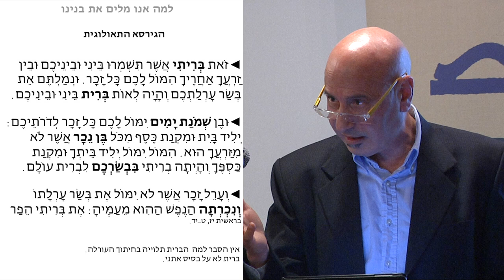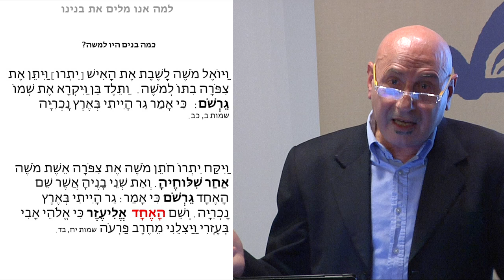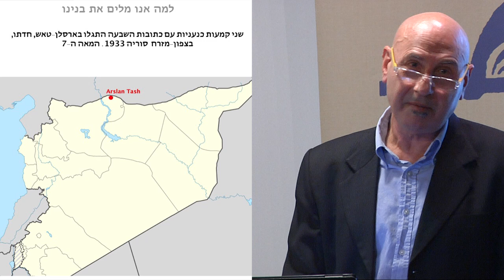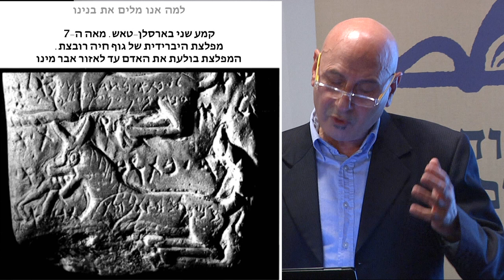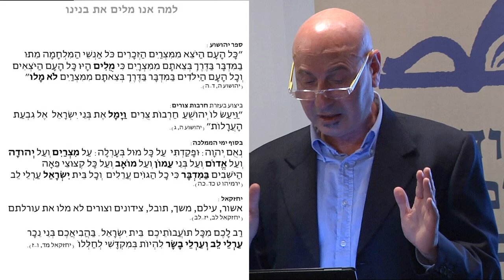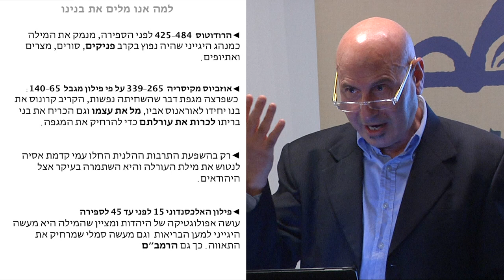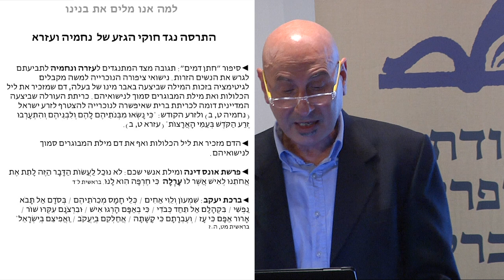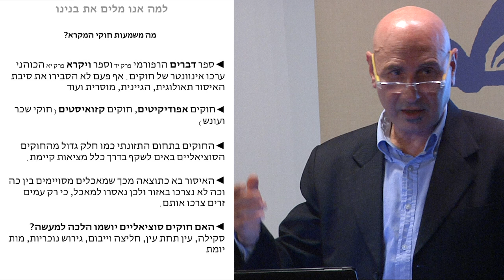ד"ר יגאל בן-נון: למה אנו מלים את בנינו?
הרצאתו של ד"ר יגאל בן-נון על ברית המילה במקרא ובעולם העתיק. מילת הזכר מוכרת לנו כברית בין יהוה לאברהם. סיפור ישן יותר בשם ״חתן דמים״ מגלה את הפן הדמוני והאפוטרופאי של המנהג ולשם מה כרתו עורלת מבוגרים. מה מקורה של מילת הזכרים בעולם העתיק? מה הקשר בין מילת העורלה לרצון של יהוה להרוג את משה? מה גרם לכך שיהוה ביקש את נפשו של משה? מי נימול בסיפור חתן דמים? האם בכלל מלו תינוקות בממלכות ישראל ויהודה? האם במקרא יש הסתייגות מאקט חיתוך העורלה? מתי התחילו למול תינוקות? ההרצאה נערכה ב-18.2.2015, במסגרת עמותת אני ישראלי.